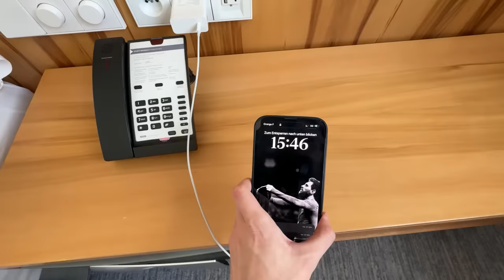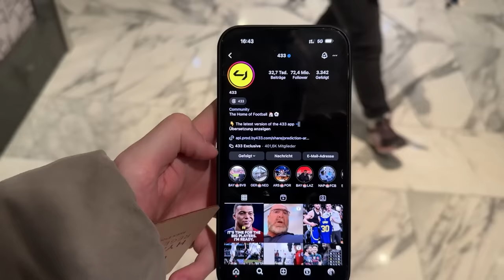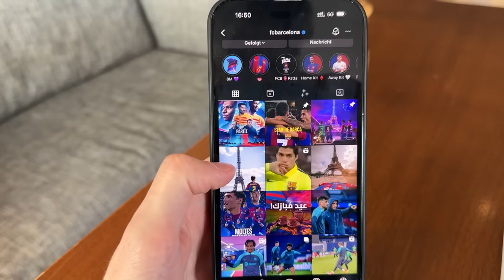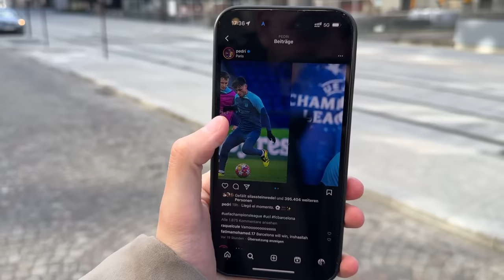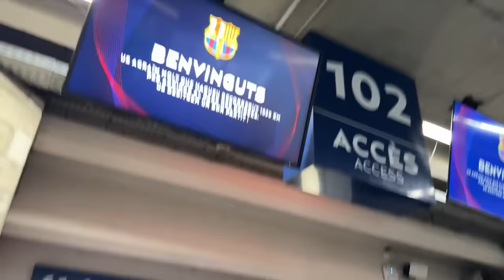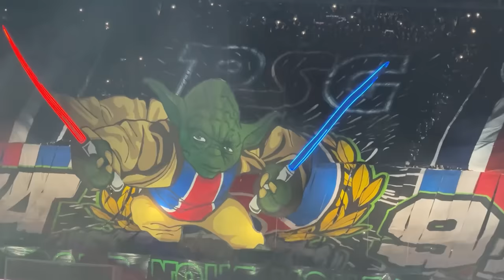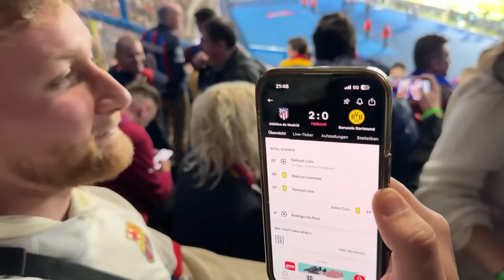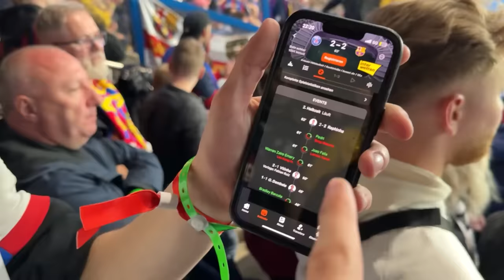PSG vs. FC Barcelona - UCL Stadionvlog 🔥 | PURE ESKALATION, wir drehen durch... 🤯 | ViscaBarca